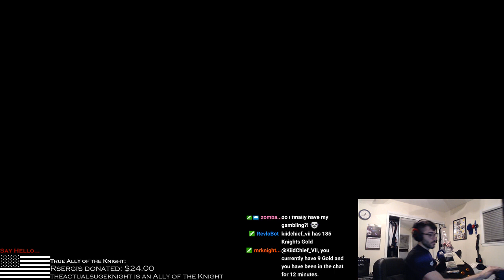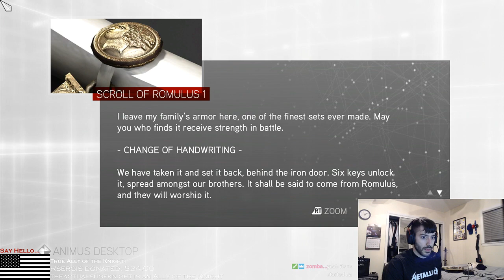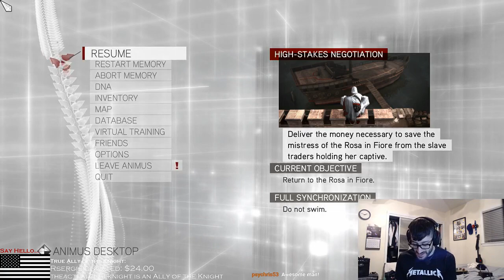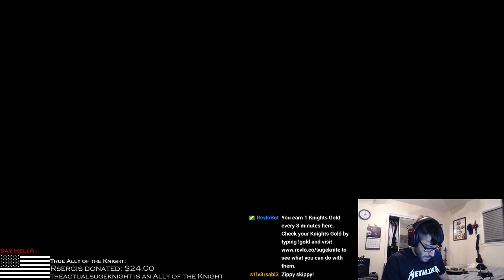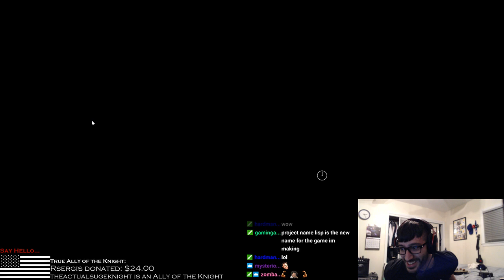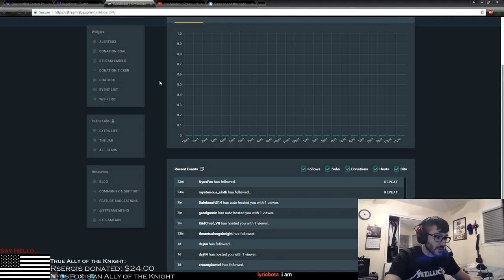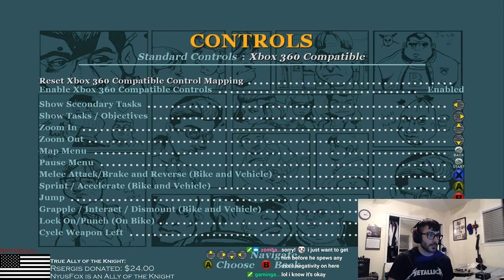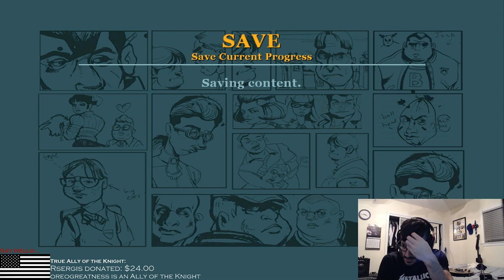SugeKnight Stream 4/11/17